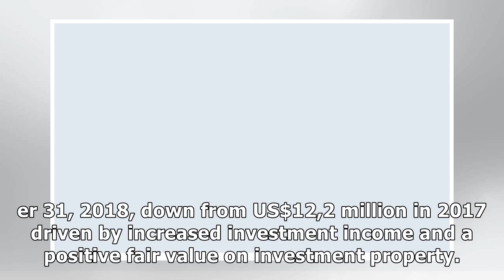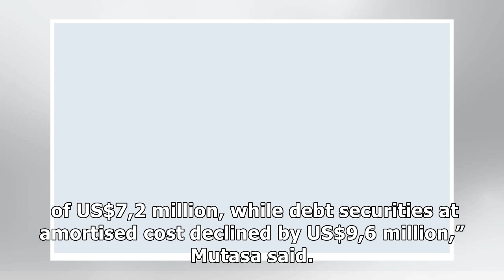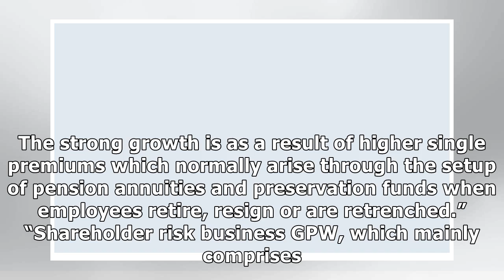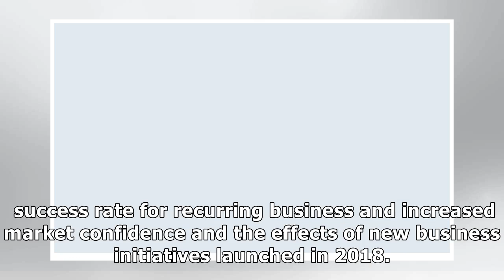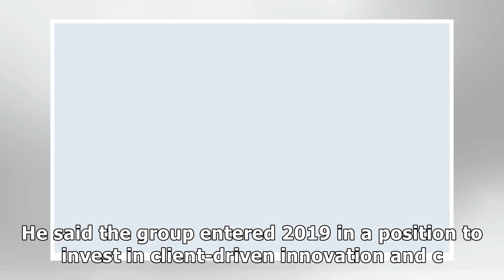FML records 44% growth after tax